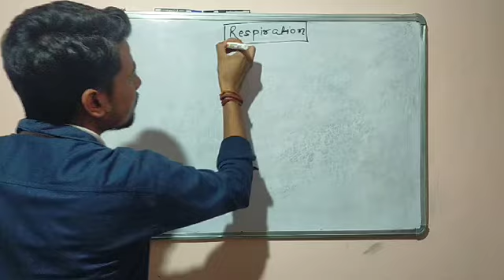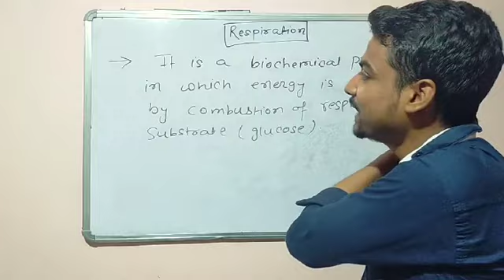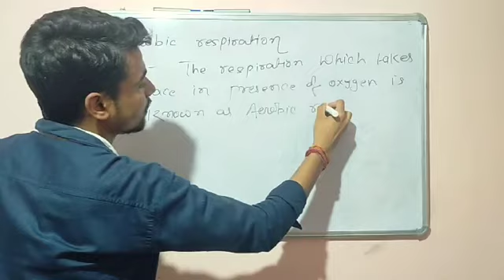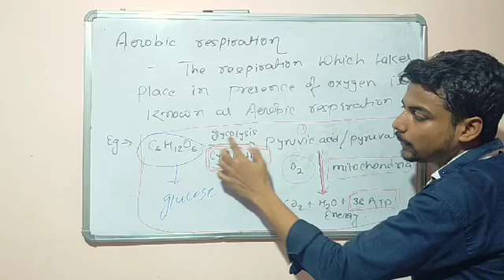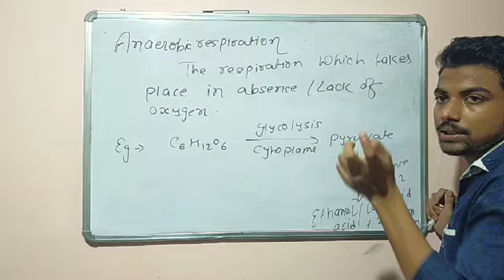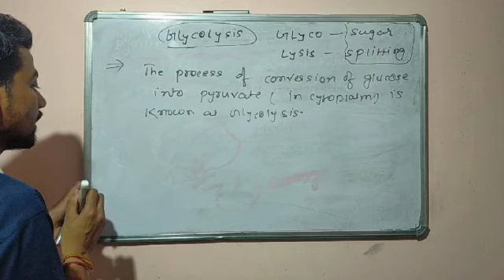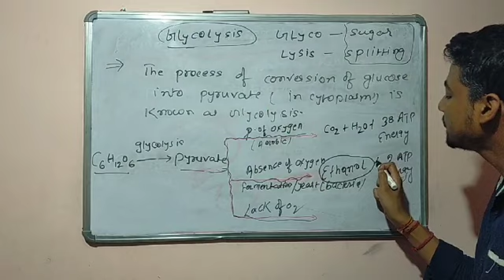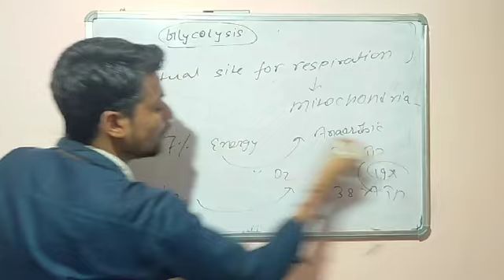Life process (Respiration lecture 1 ) by RAVI SINGH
Tiny tots sitamarhi